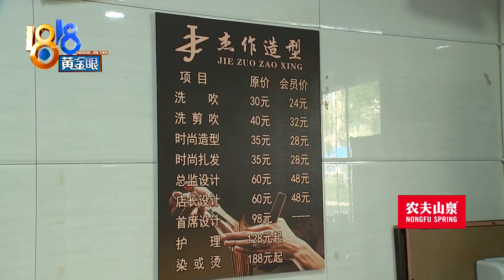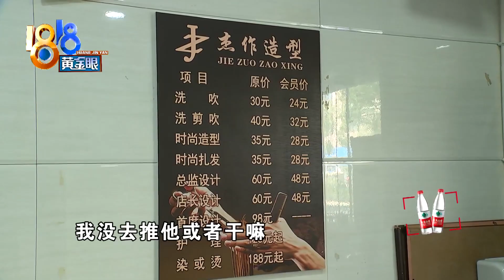“杰作”理完发，有些不冷静【1818黄金眼】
【“杰作”理完发 有些不冷静】王先生平时习惯自己吹发型。12号那天他去剪了个头发，自己吹干后，感觉剪得参差不齐，像“狗啃的一样”，跟发型师争执了起来，服务上的几个细节也让他不满意。发型师表示，评价“剪得不好”和“剪得这么垃圾”，听起来差别很大。

新闻标签：